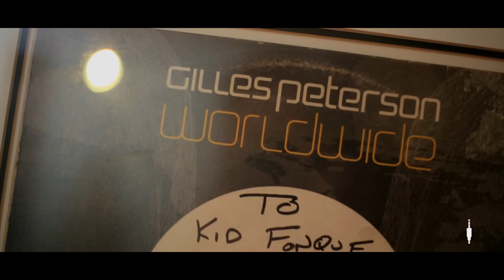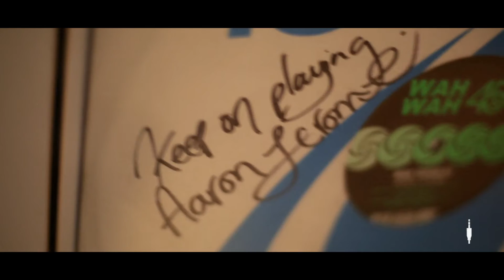Spindle ft.Kid Fonque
Spindle interviewed Kid Fonque recently, he talks about his beginning, influences, djing history and new music he is releasing on his label 'Stay True Sounds'.

Be sure to check out more exclusive Spindle content on PockitTV.

Direction by: Brad Tapinos